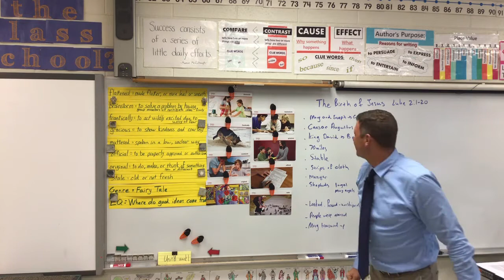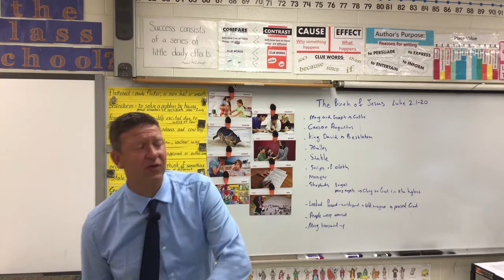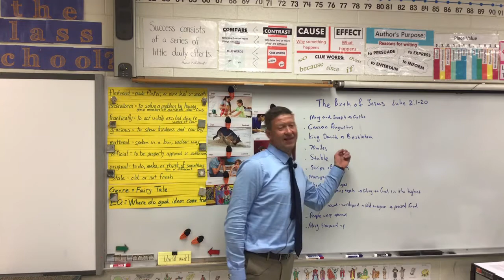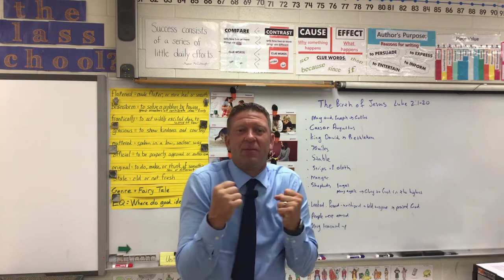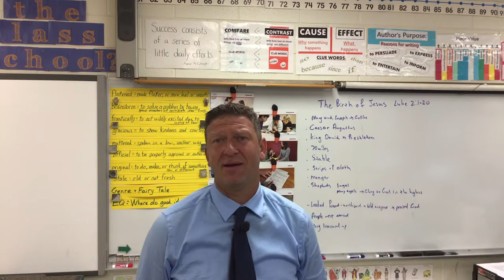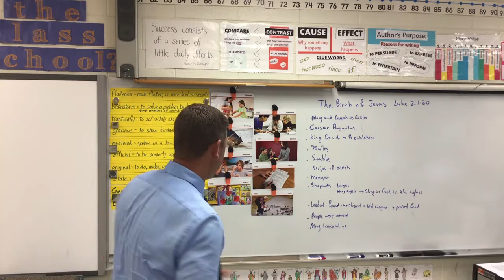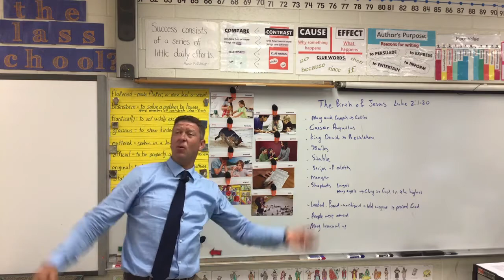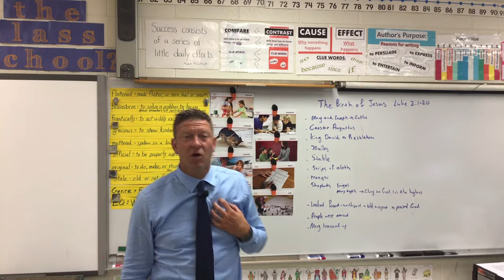Christ Light 2A